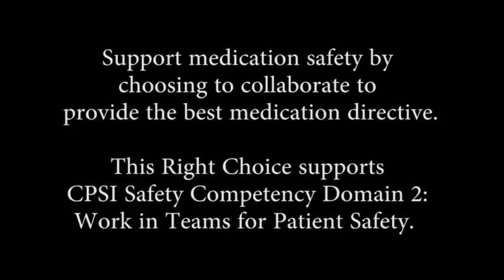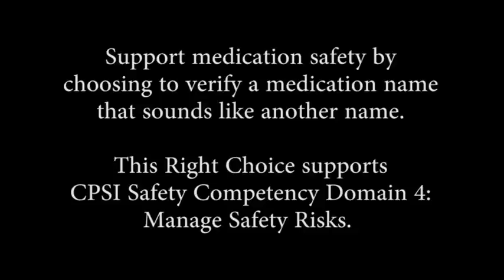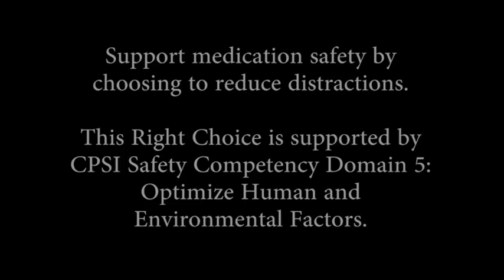Norquest College - Medication Safety Always the Right Choice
Medication Safety Video Competition Entry by Norquest College - "Medication Safety Always the Right Choice"

The video with the highest views will win!  Click the link for more details about Canada's Virtual Forum on Patient Safety & Quality Improvement

Final view count on Friday November 2nd at Noon MT is 593